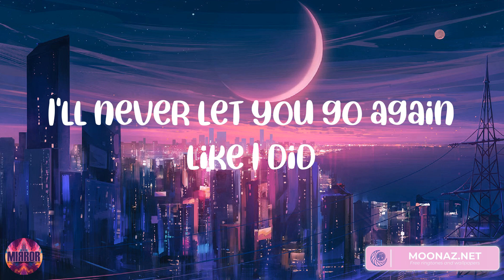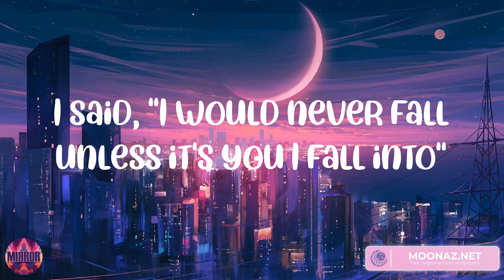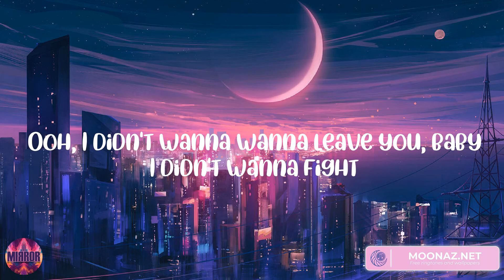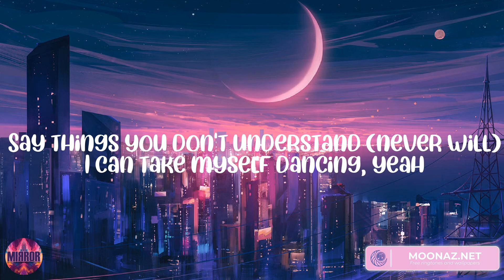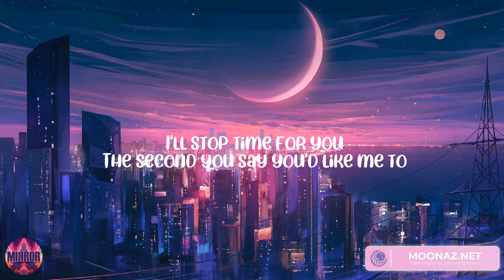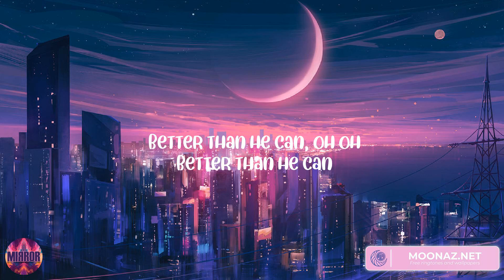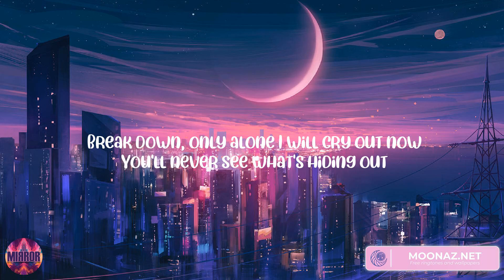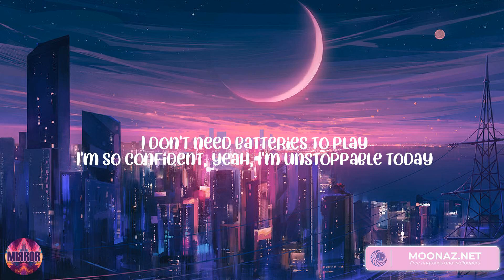Until I Found You Flowers - Stephen Sanchez, Miley Cyrus, Shawn Mendes, Sia (Mix Lyrics)